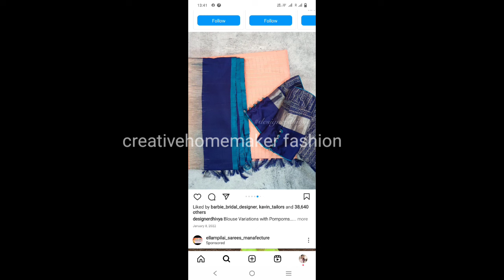Potli button blouse design// potli button/? Blouse design for potli buttons